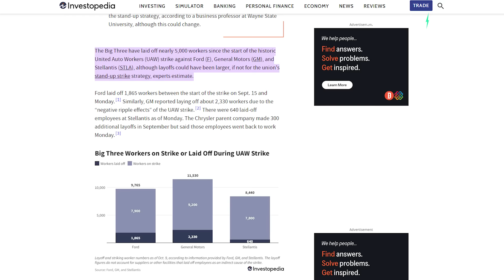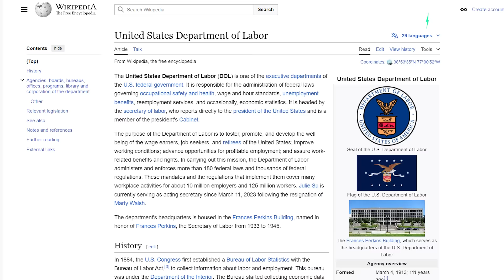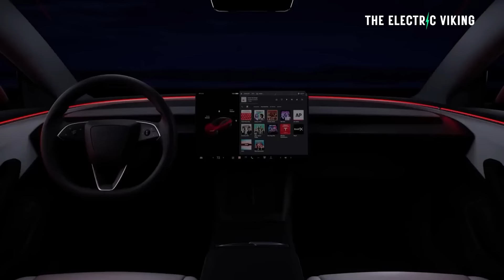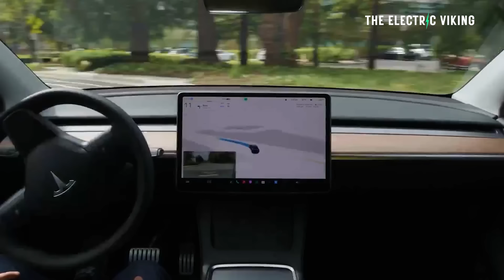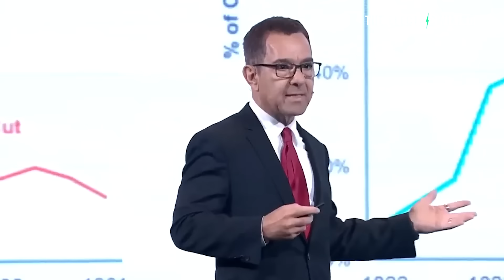U.S Government says they are helping fired Tesla workers get a new job